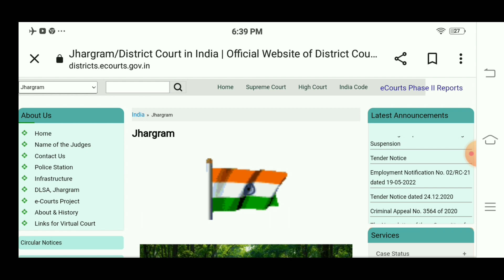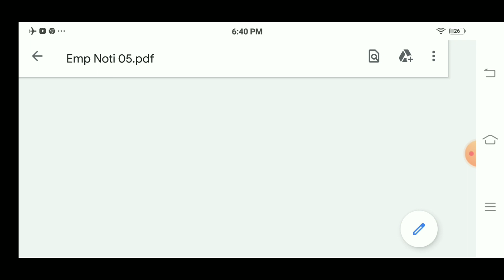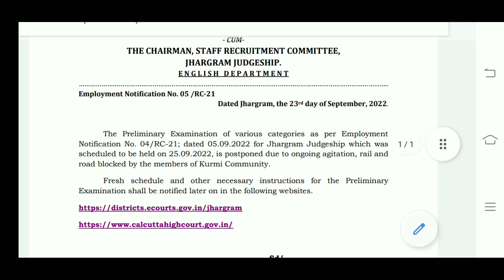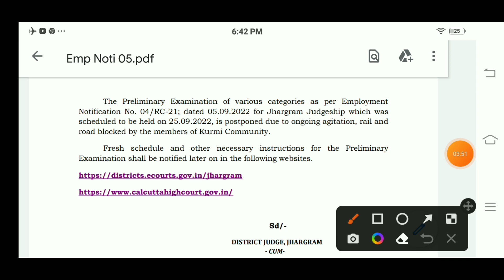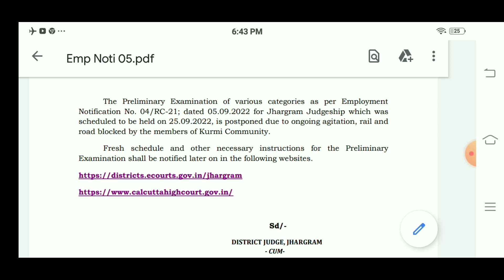Jhargram Court Exam Cancel || পরীক্ষা বাতিল করা হলো || কেনো বাতিল করা হলো | Official Notification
অফিসিয়াল ওয়েবসাইট যাওয়ার জন্য নিচের দেওয়া লিংকে ক্লিক করুন

আমাদের Telegram চ্যানেলে জয়েন হওয়ার জননী নিচের লিংকে ক্লাক করুন

অফিসিয়াল নোটিফিকেশন ডাউনলোড করার জন্য নিচের দেওয়া লিংকে ক্লিক করুন